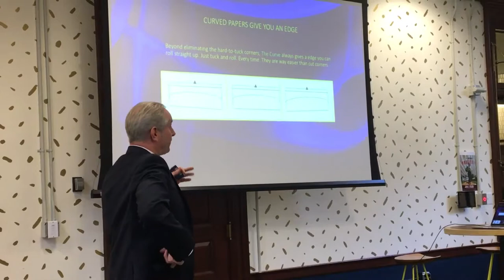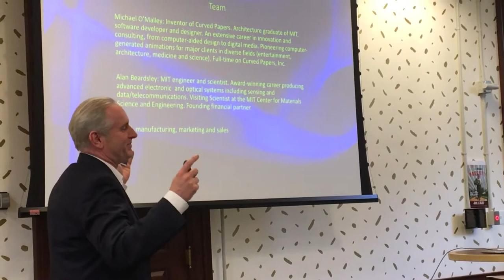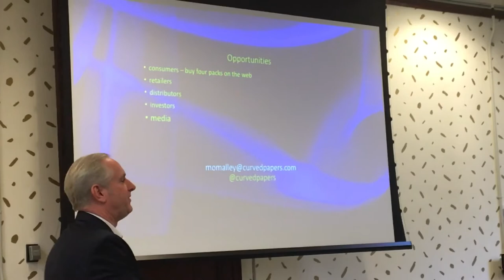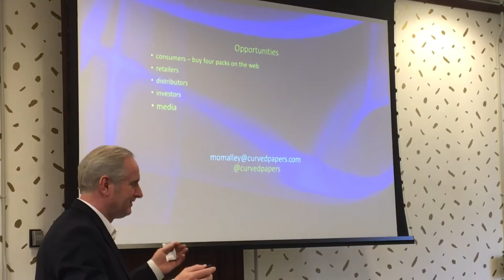Curved Papers CEO Michael O'Malley at MJBA Portland Bootcamp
Curved Papers are easy to roll, because they're curved.